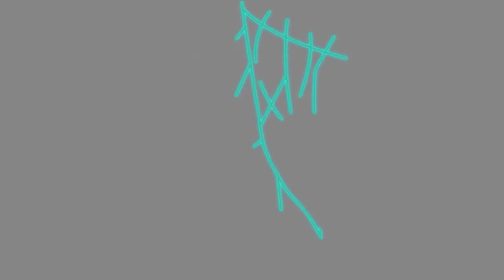Perder muito peso pode causar o "pé caído?"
Você conhece alguém que teve "pé caído" após perder peso?
Pode parecer estranho, mas isso pode sim acontecer quando uma pessoa perde uma grande quantidade de peso em um período muito curto de tempo.
Neste vídeo vamos falar sobre isso, explicar a causa e tratamento!